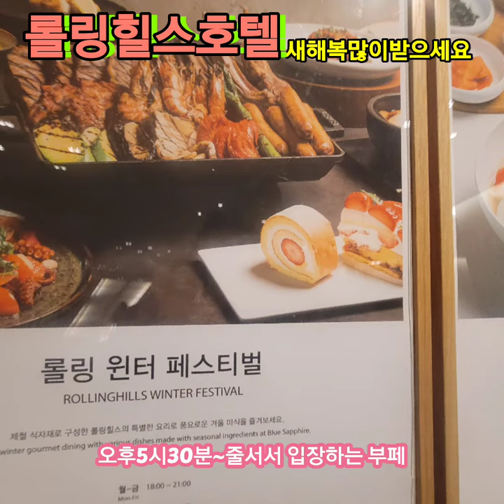롤링힐스호텔 블루사파이어 양갈비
집에서
걸어서 10분거리에 있는
롤링힐스호텔
석식
블루사파이어부페
저녁 예약하고
사우나장에서
3시간 운동하고
저녁 먹기전
실내 공간이 너무 아름다워
인증샷도 찍으며
가까운 거리에 너무
조경 아름답게 해 놓은
5성급 호텔🙋
양갈비 나오는 주말시간
1월1일
첫날에 맛있는 식사 하면서
모두
새해 복 많이 받으세요💕